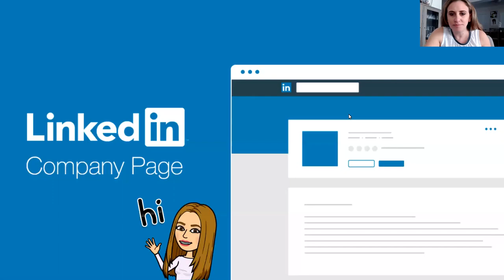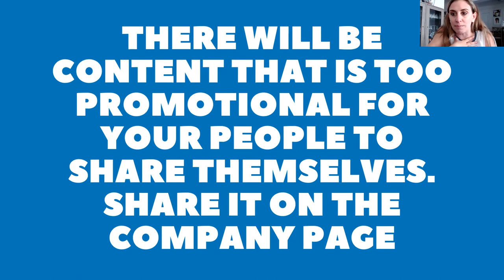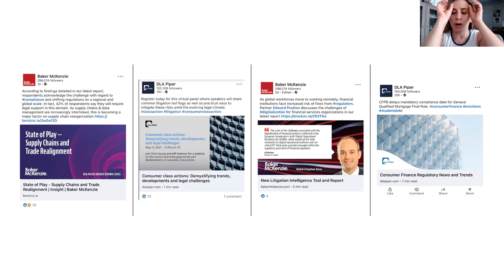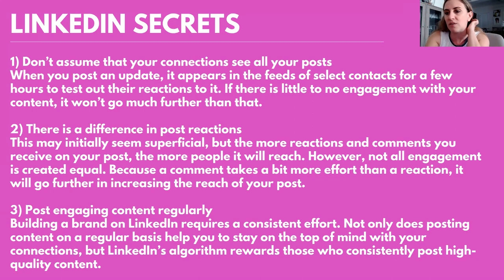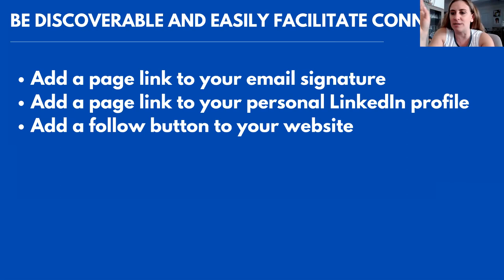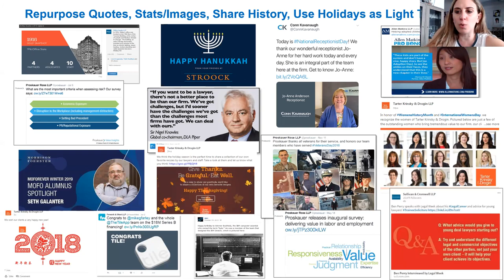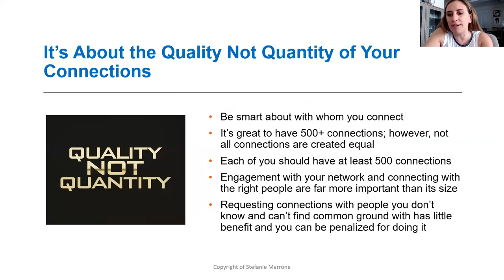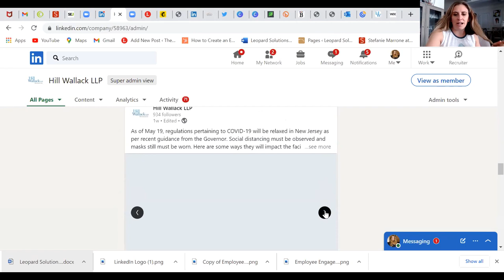How to Master Your LinkedIn Company Page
In this webinar replay, social media expert Stefanie Marrone explores how companies of all sizes can maximize their LinkedIn Company Pages.

Your company page gives you a platform to post information about what you do and promote important news, insights, events and services.

It’s one of the most powerful online marketing tools for all organizations if you consistently post and engage with your followers.

It also gives you robust analytics and competitive intelligence.

Have you downloaded your followers list yet? Starting last year every company page can see exactly who is following them and when that individual started following the page. Just click on the number of company page followers if you are a LinkedIn page admin.